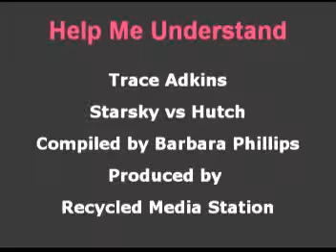S&H Help Me Understand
This was my very first vid ever and I'd definitely make changes if I redid it, but at the time I was so proud!